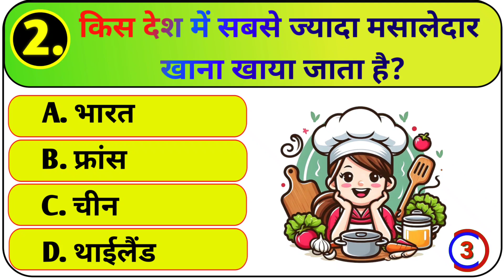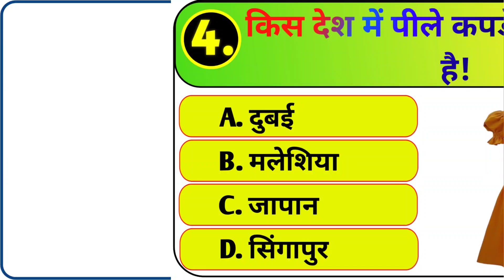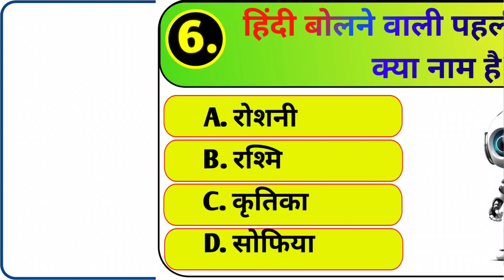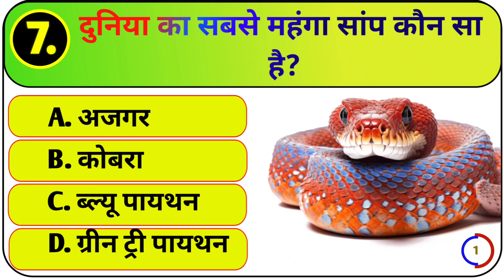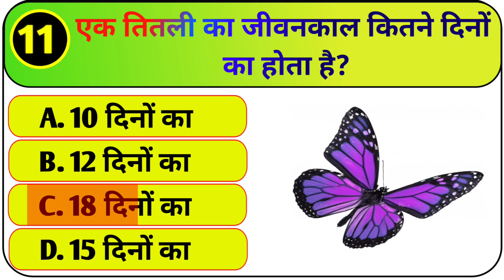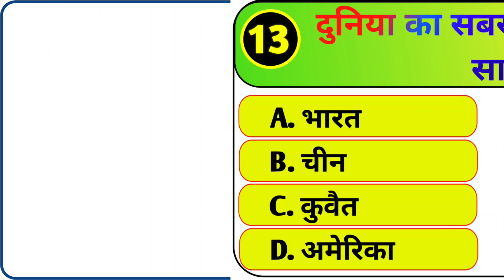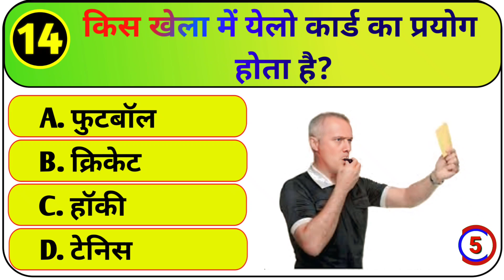20 मजेदार सवाल || General Knowledge || Competitive Exams || GK Question in hindi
20 मजेदार सवाल ||
 General Knowledge ||
Competitive Exams ||
 GK Question in hindi ||
Gk